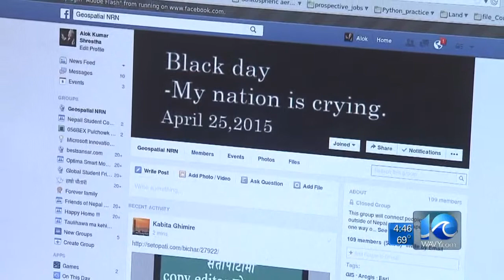Hampton PHD student helps earthquake relief efforts in Nepal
WAVY News 10 at 4